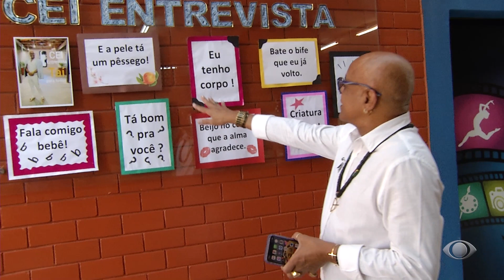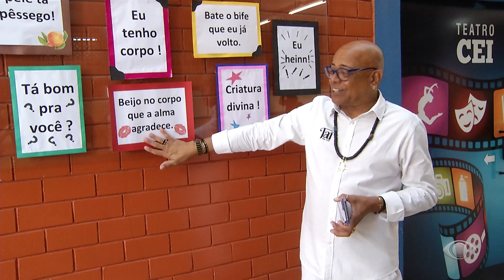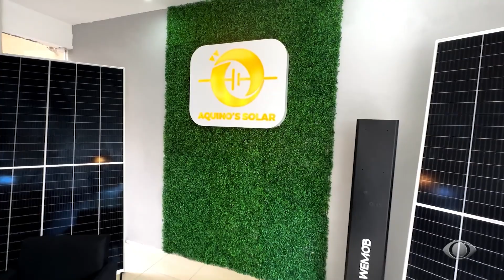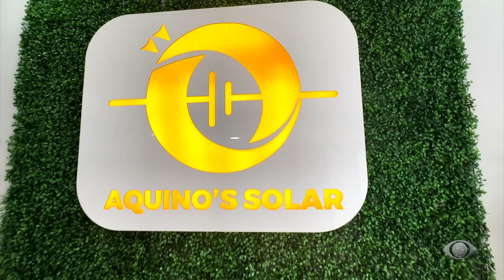PROGRAMA TAÍ PARA TODOS 28 08 2023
Descrição 28/08: No programa de hoje, vocês irão acompanhar uma linda homenagem feita pelo Colégio Vieira da Silva, em Barra Mansa para o apresentador Taí Braz, que participou do projeto CEI Entrevista.